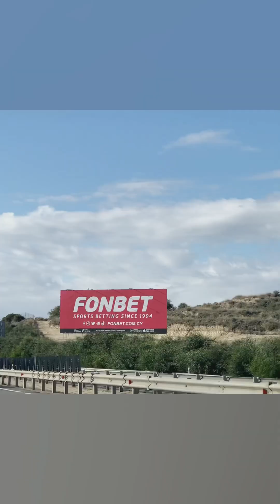Paphos Cyprus 2023